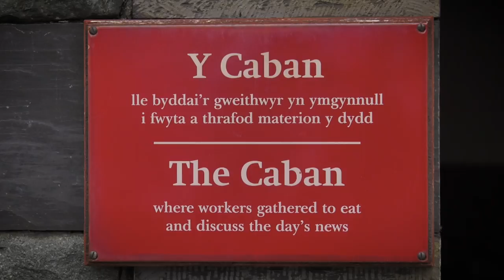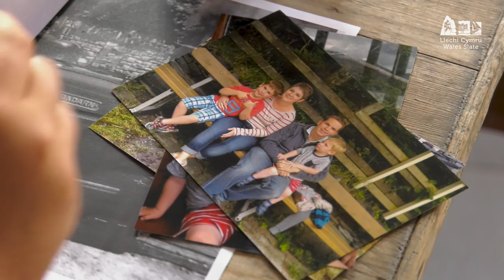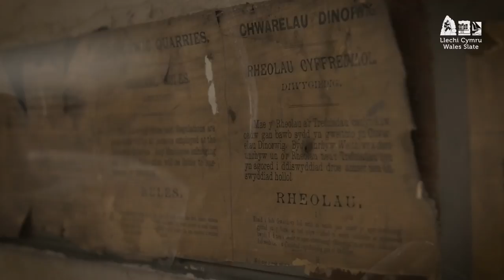Hen Stori: Llygaid yr Ifanc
Dewch i wrando ar sgwrs ddifyr yng nghwmni yr haneswyr Dr Dafydd Roberts, Dr Dafydd Gwyn a Elin Tomos yng nghwmni Swyn, Mabon a Cian Llysgenhadon Ifanc LleCHI yn cymharu profiadau a magwraeth yn y broydd llechi.